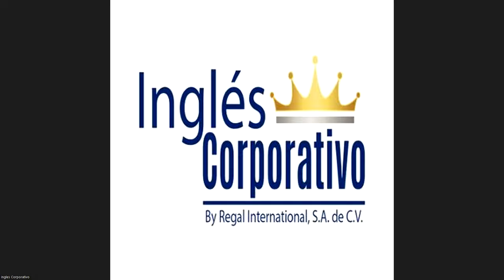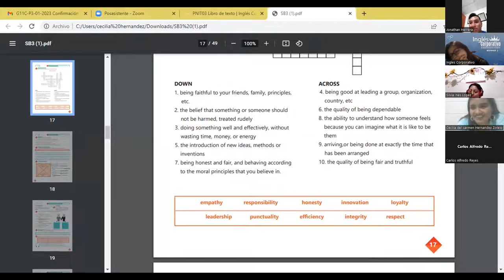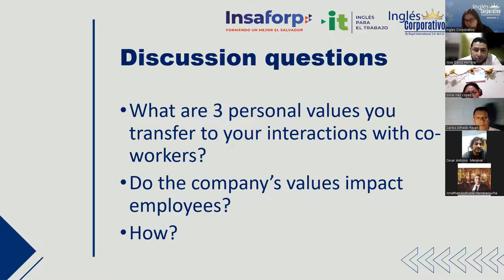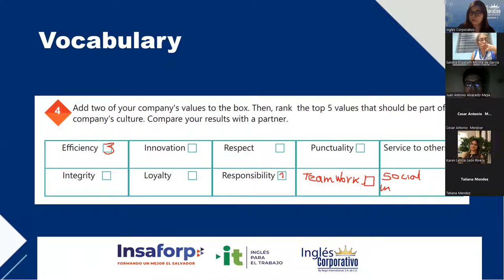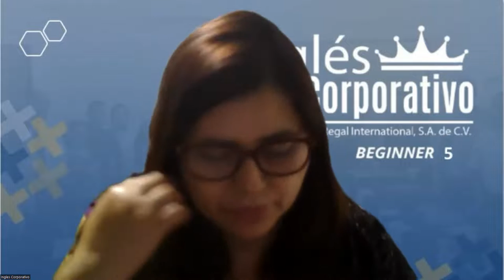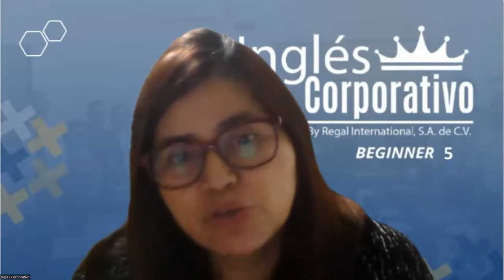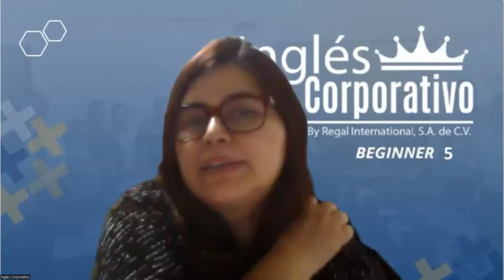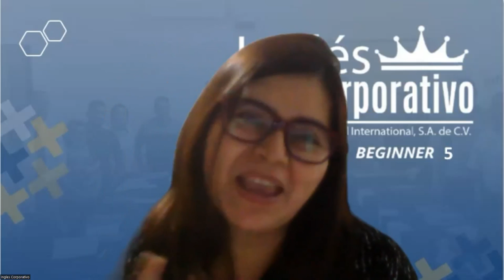Sesion 4- 30/01/2023 - 29750-8048-0011/2023 - Rodriguez - Vocabulary Practice